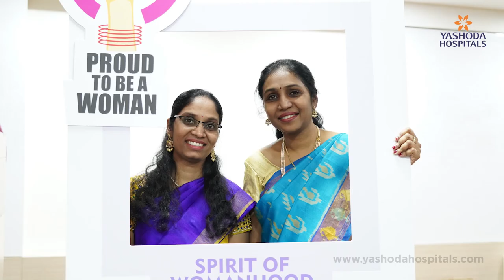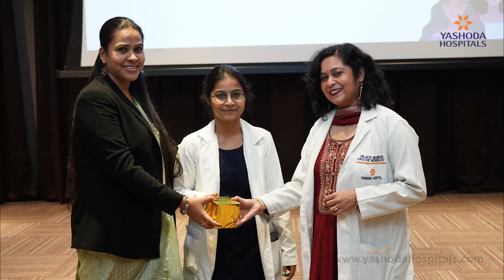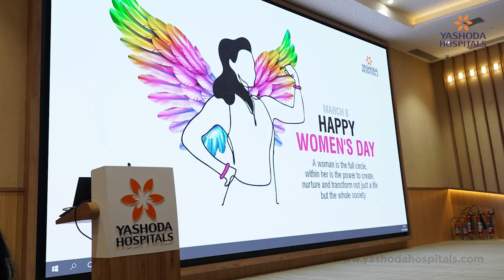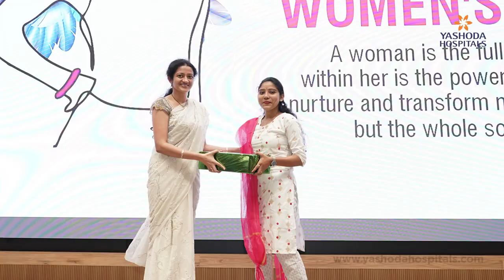Women's Day celebration at Yashoda Hospitals Hyderabad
Catch glimpses of the International Women's Day celebration at Yashoda Hospitals, Hyderabad.